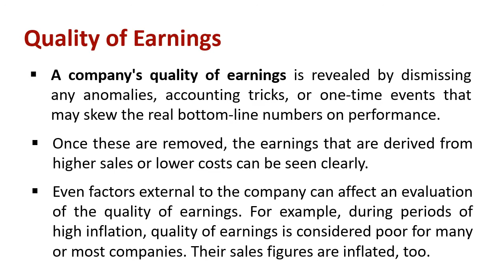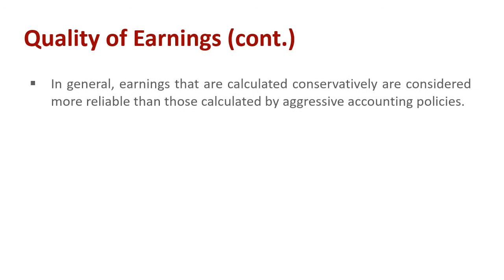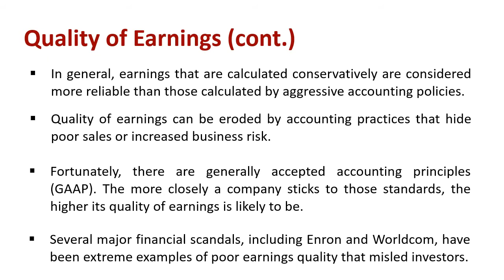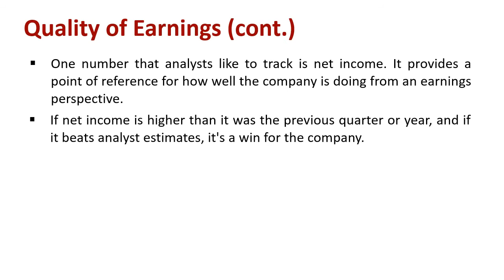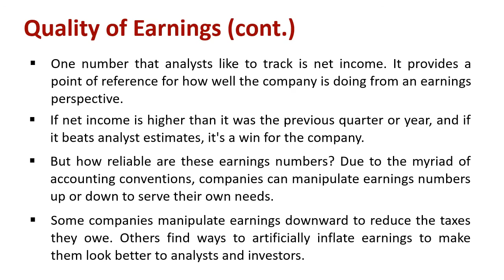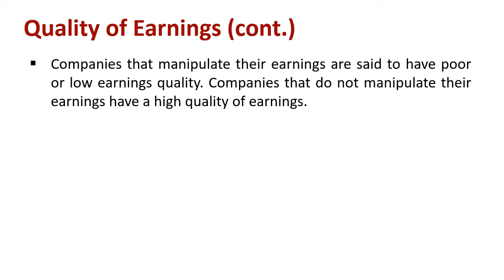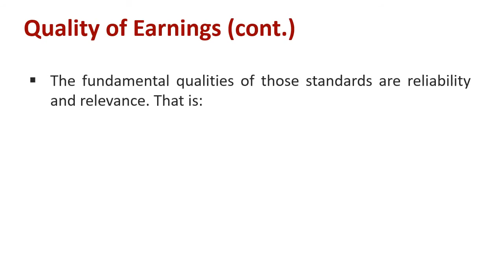Understanding Quality of Earnings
Explain : Quality of Earnings

A company's quality of earnings is revealed by dismissing any anomalies, accounting tricks, or one-time events that may skew the real bottom-line numbers on performance. Once these are removed, the earnings that are derived from higher sales or lower costs can be seen clearly.

Even factors external to the company can affect an evaluation of the quality of earnings. For example, during periods of high inflation, quality of earnings is considered poor for many or most companies. Their sales figures are inflated, too.

In general, earnings that are calculated conservatively are considered more reliable than those calculated by aggressive accounting policies. Quality of earnings can be eroded by accounting practices that hide poor sales or increased business risk.

Fortunately, there are generally accepted accounting principles (GAAP). The more closely a company sticks to those standards, the higher its quality of earnings is likely to be.

Several major financial scandals, including Enron and Worldcom, have been extreme examples of poor earnings quality that misled investors.